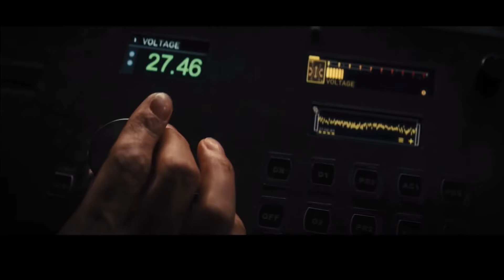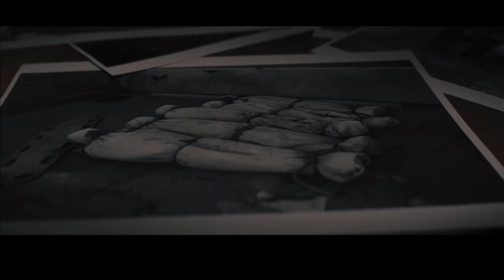First Time Watching - Reminiscence Review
A film that was very ambitious and had a great presentation but often fell short. It tried to get a lot of balls in the air and not all of them landed. Is it worth reminiscing over?

Reminiscence is a 2021 American neo-noir science fiction thriller film written and directed by Lisa Joy, in her feature directorial debut. The film stars Hugh Jackman, Rebecca Ferguson, Thandiwe Newton, Cliff Curtis, Marina de Tavira, and Daniel Wu, and follows a man who uses a machine that can see people's memories to try and find his missing love. Joy also produces alongside her husband and creative partner Jonathan Nolan. Reminiscence was released by Warner Bros. Pictures in the United States on August 20, 2021, and also has a month-long simultaneous release in the country on the ad-free tier of the HBO Max streaming service. The film received mixed reviews from critics, who praised its narrative ambition but compared it unfavorably to similarly themed works like The Maltese Falcon and Westworld. It has grossed $10 million against a $110 million break-even point, and had the worst debut of all-time for a film playing in over 3,000 theaters